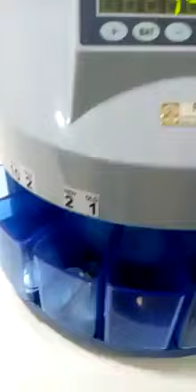Coins Separation and Counting Machine